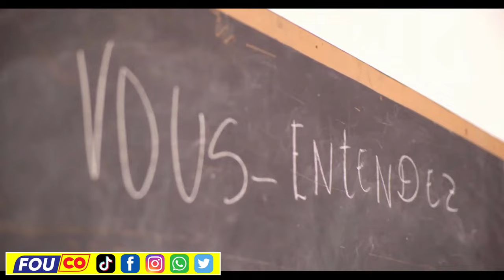Wouy!! Pwogram BIDEN Anpil Ayisyen Choke E kounya OLIGAK Pral Kriye / FOUCO